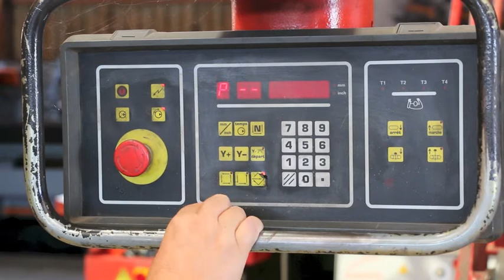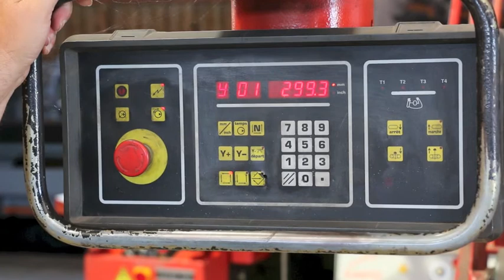Cisaille AMADA GPN 630 occasion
Cisaille AMADA GPN 630 occasion sous tension